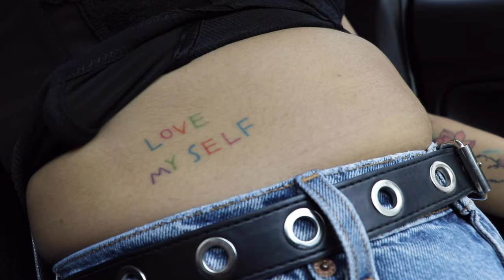อ้วนขึ้นแล้วไงวะ? ก็มั่นอะ!! อยากมั่นใจมากขึ้น ดูคลิปนี้!! l SILVYPAVIDA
ถ้าเราไม่รักตัวเอง ใครจะรักเราหล่ะ จริงมั้ย?

ขอให้ทุกคนใช้ชีวิตให้เต็มที่!
ขอให้ทุกคนใช้ชีวิตให้มีความสุข!